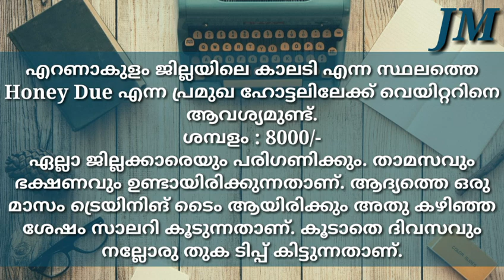Job vacancy malayalam/Kerala job/Job news malayalam